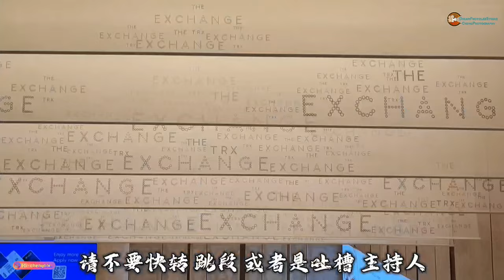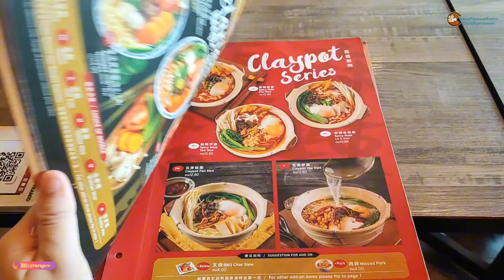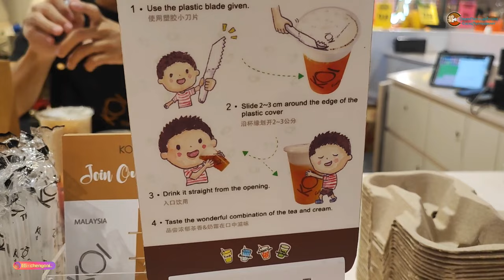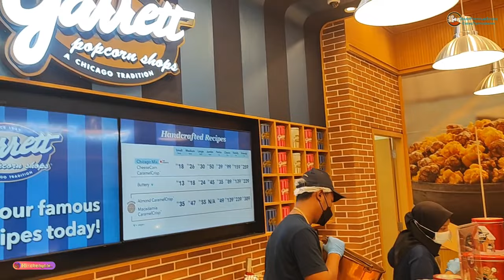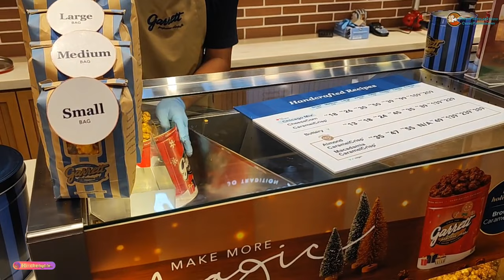旅行囧记 【 Christmas Family Trip 】： 槟城&吉隆破 第二集 ~ 圣诞节快乐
Sunway Pyramid & TRX & Pavillion KL